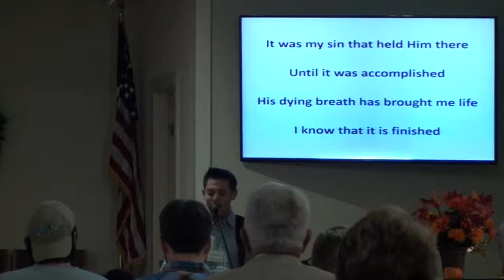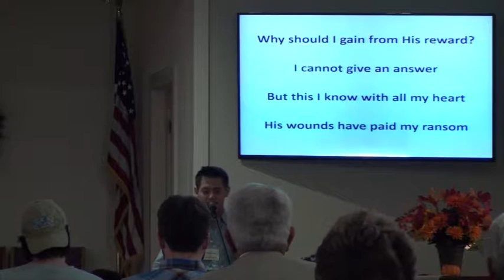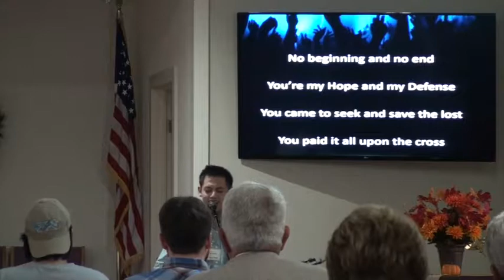It's Hard To Be A Good Methodist by Pastor Hugh Bryan Oct 29, 2017